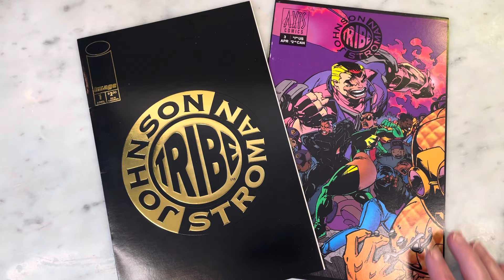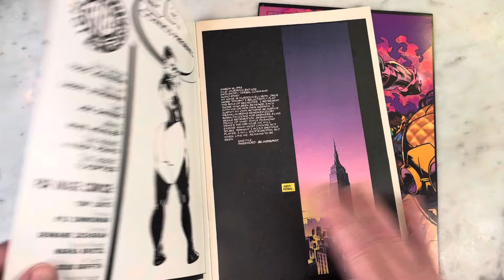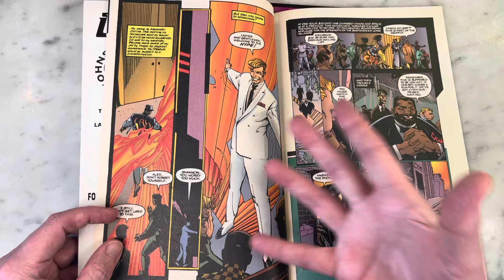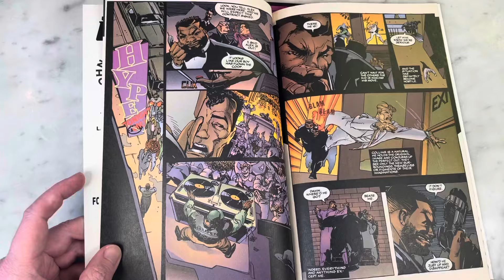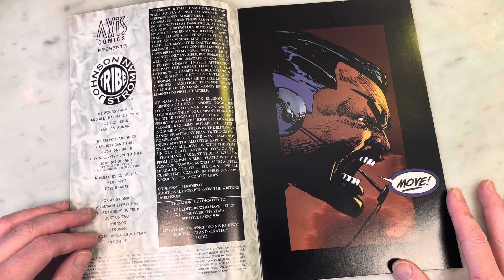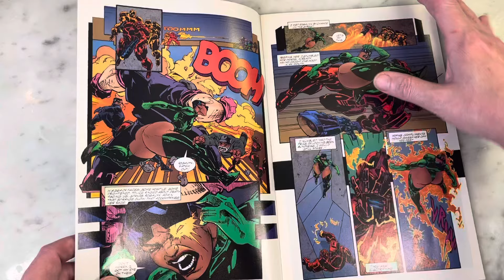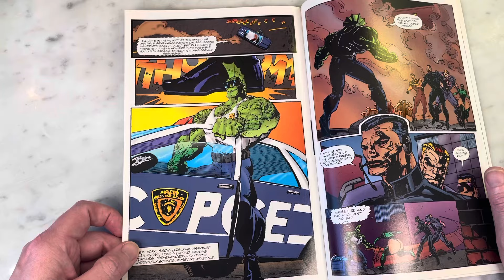INSIDE IMAGE COMICS’ TRIBE BY LARRY STROMAN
I instantly became a fan of Larry STROMAN’s art when he and writer Peter David took over as the creative team on X-Factor back in the day. His run was awesome but way too short. I knew I had to get his next book which was the creator-owned “Tribe” for Image comics. This book has really beautiful art and this book’s run was also way too short. Please join me for a look inside.